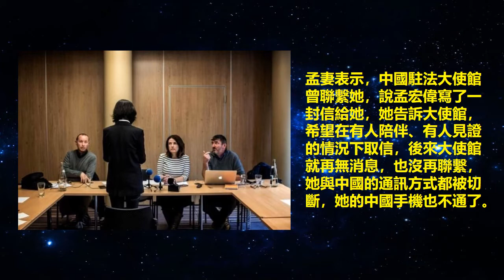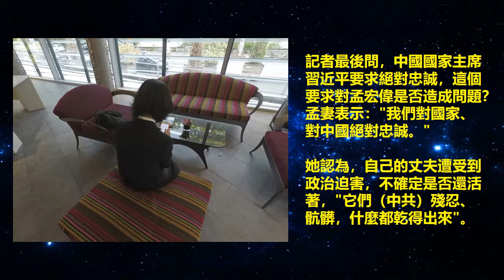孟宏偉被查，孟妻咬出政治迫害的主謀